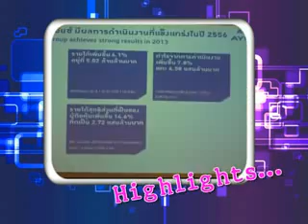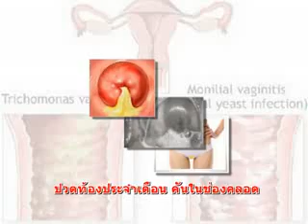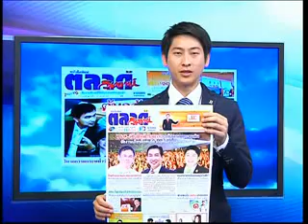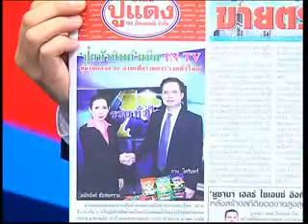ประกันวันนี้ 22 03 57 part1